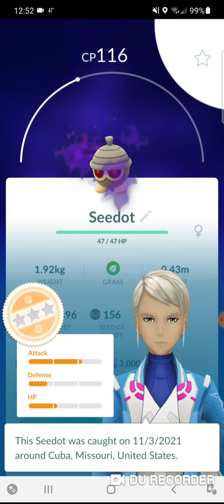Pokemon Go Video Clip #3 (11.3.21) - Danny the Man Parker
Leasburg, Missouri
65535

Thanks